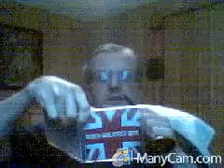Re: The Zimmers "My Generation" Released: 28/05/07